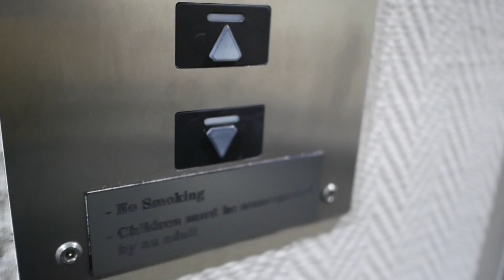Only with my people | vlog #829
Episode 829 : Only with my people

 I travelled to Brussels with my son for him to take his plane back to Kinshasa, DRC. So decided to spend the next day with my people.
Dinner at my cousin Yale's house with some dear friends, then the next day, chillin' with my homies Raissa & Mevchka downtown... Tony Sad said crazy stuff as always...
 The next day, I was already back in Lisbon and went to a party called Mukueto with David K. at Krystal Grand Club.
 Then we finished the night in a small restaurant where I shared the stage with the legendary Tito Paris.
Great moments, only with my people